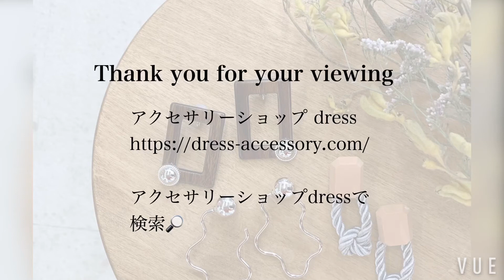8/26(wed)21:00〜start original eco tote bag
dressで販売のオリジナルエコトートバッグのご紹介です

LINE @dress-accessory